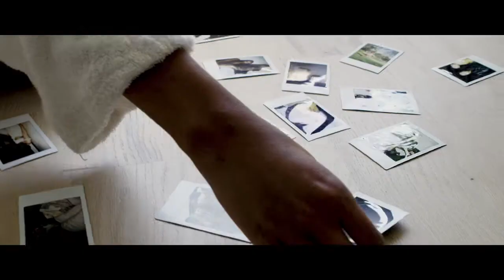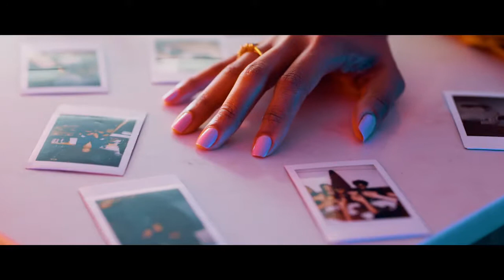Ripe: Short Poetic Film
RIPE
adjective, rip·er, rip·est.
 1 having arrived at such a stage of growth or development as to be ready for reaping, gathering, eating, or use, as grain or fruit; completely matured.

Check out Ripe: Short Poetic Film

Written/produced by: Melissa Jones
Directed by: @rockdaviscom
Starring: @rashadirvin @kodiimorgan @beautifulmel330
Location: Studio @jipse.thirtythree
Book out now! Available on @Amazon